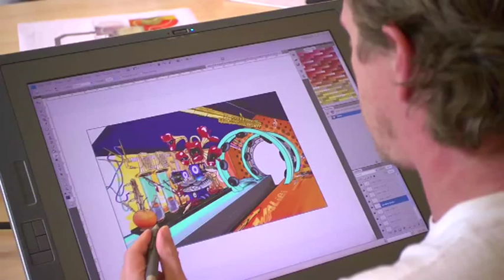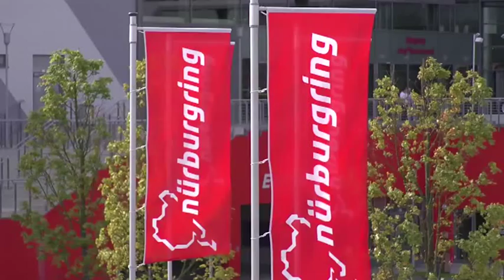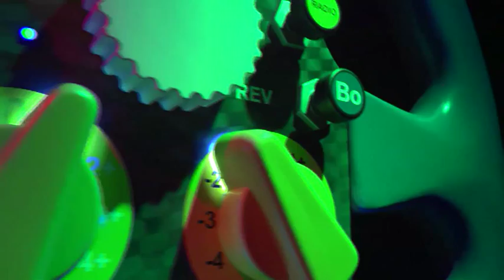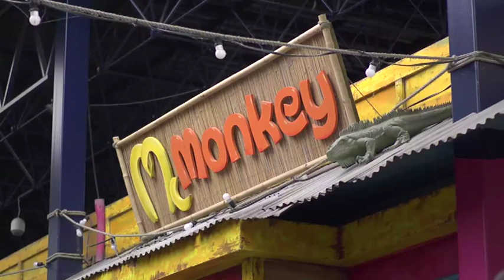P&P Projects on TV Omroep Brabant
TV channel, Omroep Brabant had dedicated an item about P&P Projects in the program "Onder Ons". This item about P&P Projects, includes several interviews and a peek behind the scenes at our design and production department, as well as a preview of international turn-key projects.